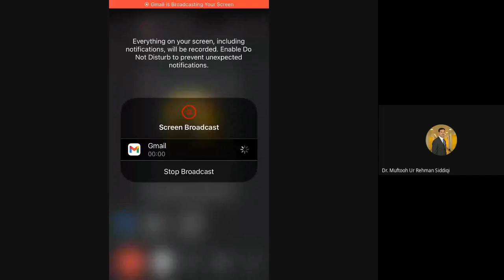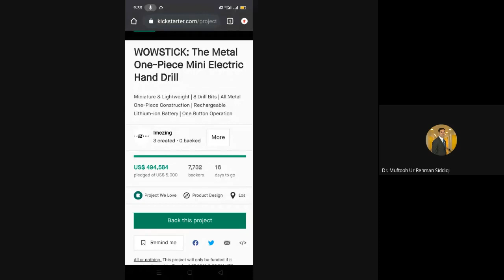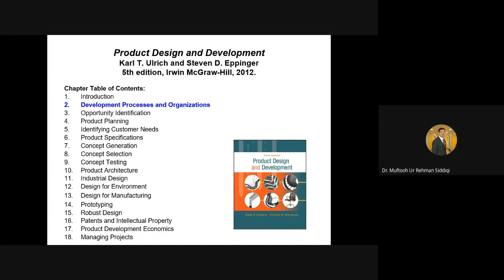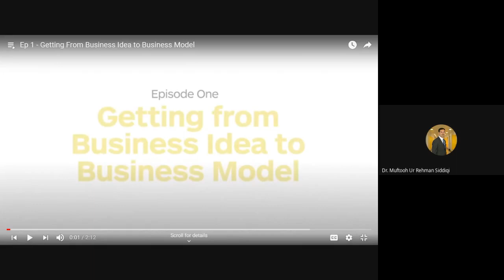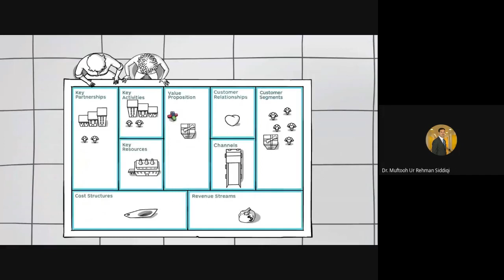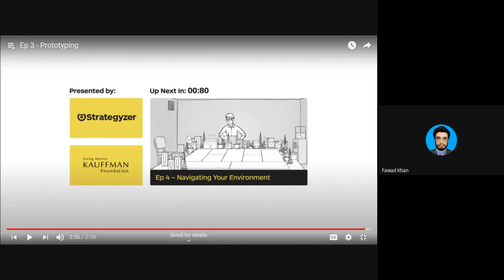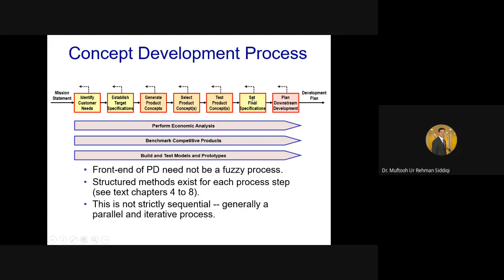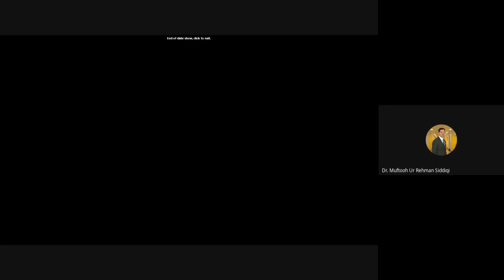Lecture 2 Product Design and Development Urdu Hindi English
MS in Mechanical Engineering